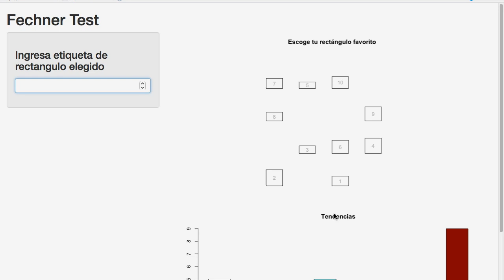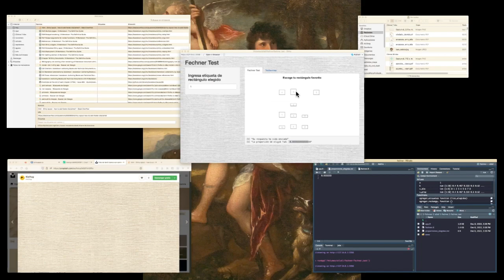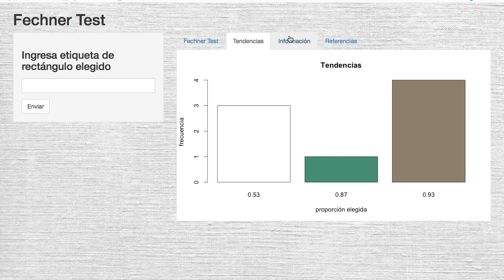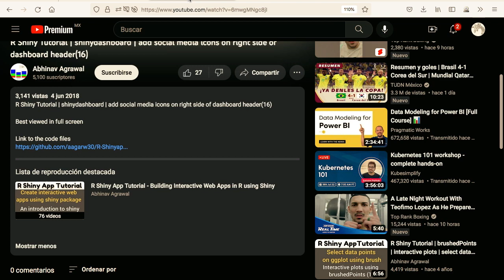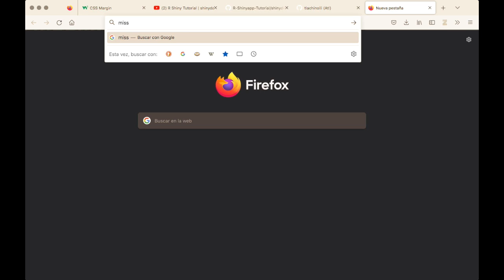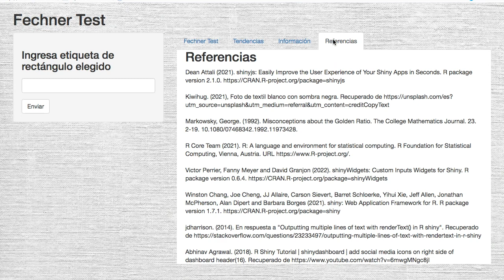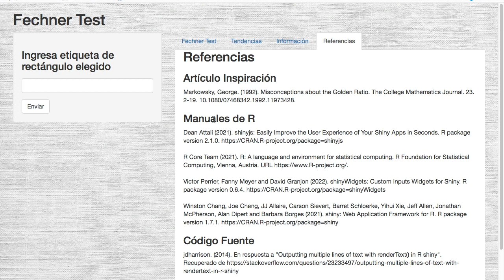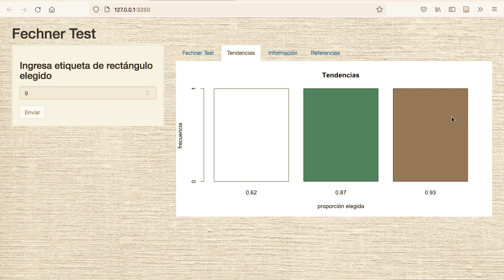Programando Shiny app desde cero -Prueba de Fechner: Rectángulos Áureos - Parte 2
Programando Versión 1.0.
Versión a compartir en shinyapps.io

Se muestra el proceso desde Versión BETA hasta la Versión 1.0. Se reparan algunos errores y afinan detalles. Explicado paso a paso.

En la primera parte de este video se programa la Versión BETA:

Programando Shiny app desde cero -Prueba de Fechner: Rectángulos Áureos - Parte 1

Enlace a versión 1.1. (se cambió lectura y escritura en sheet de gdrive)